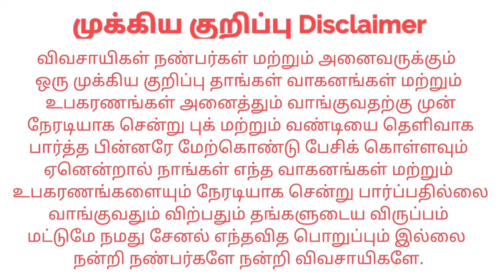Mahindra 595DI For sales விற்பனைக்கு | Tractor Tech TT | Tamilnadu Tractor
தொடர்பு எண் : +91 sold